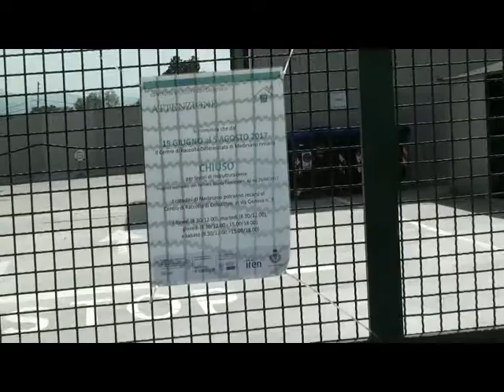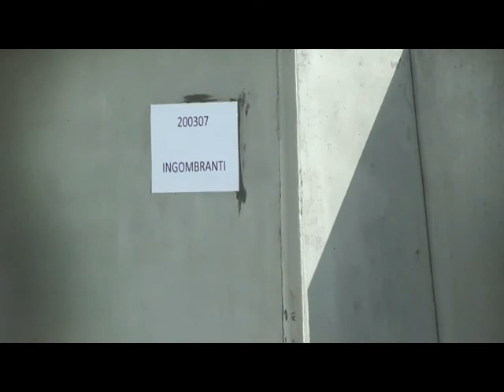Il 5 agosto ha riaperto l'area attrezzata di Medesano.